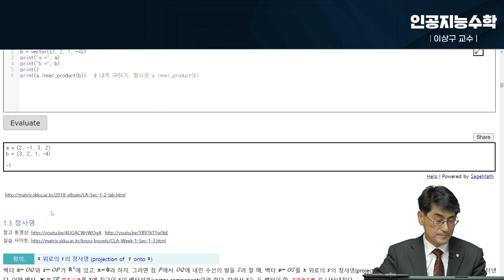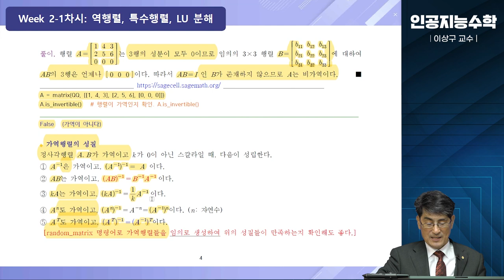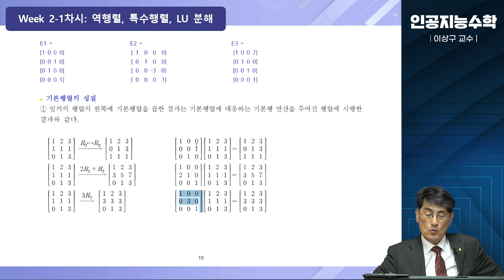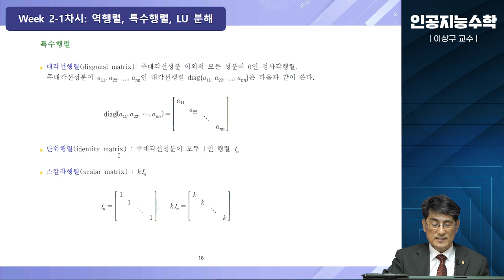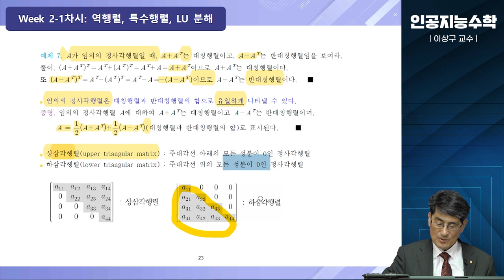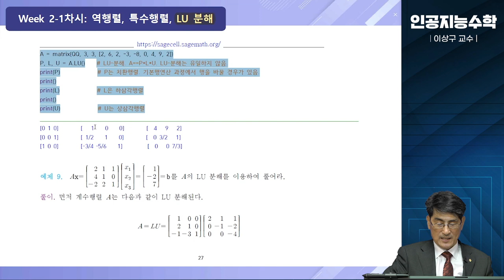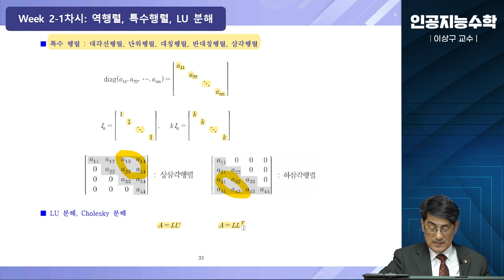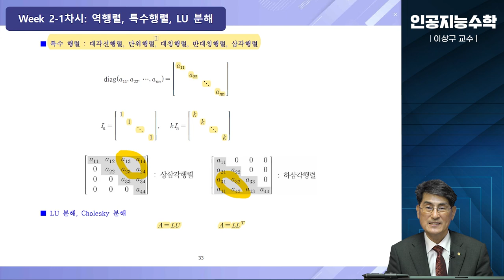[Matrixtopia] 2024 인공지능을 위한 기초수학 입문, Intro Math4AI 2-1-역행렬-LU분해 (77분)